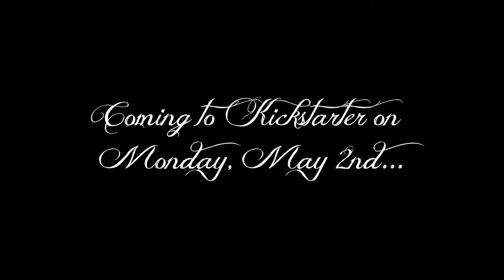The Wishes of the Fish King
A time lapse of The Fish King, a painting for the children's book, The Wishes of the Fish King by Douglas Kaine McKelvey, illustrated by Jamin Still. Kickstarter for project runs 5/2/16-5/31/16.